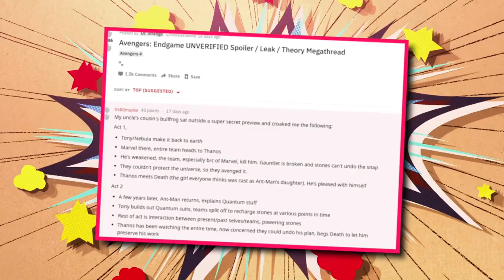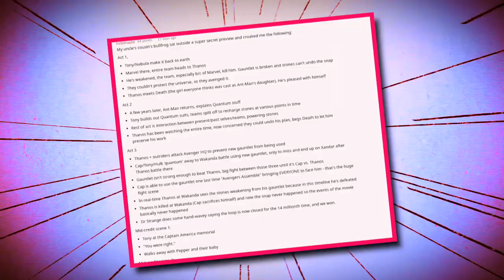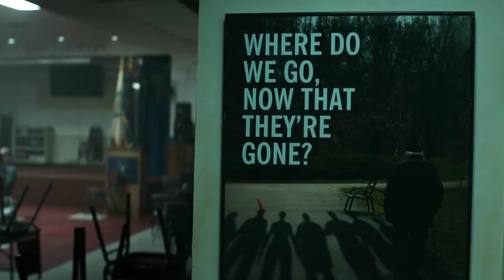This Latest Avengers Endgame Plot Leak Might Be The Most Legit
Could This Be the How Marvel Avengers Endgame Plays Out?

For good or bad, the age of the franchise movie is upon us. The biggest blockbusters on our movie screens are all based on properties that already exist, either as previous movies or in other media. Marvel Studios and the Marvel Cinematic Universe have walked the line between adapting notable stories from the pages of Marvel Comics and making enough changes that’ve kept audiences guessing at what might be next. That hasn’t stopped people from guessing, speculating and sometimes even leaking information.

With a movie as highly anticipated as Avengers: Endgame, that speculation has been amplified. With the movie in picture lock and a select lucky few having seen the finished project, the rumors have begun in earnest with people claiming to have the whole story. Redditor trs80maybe might actually have given us the blow by blow, so let’s take a look.